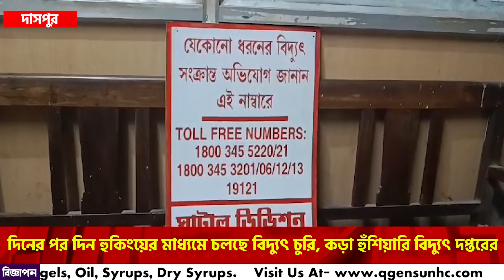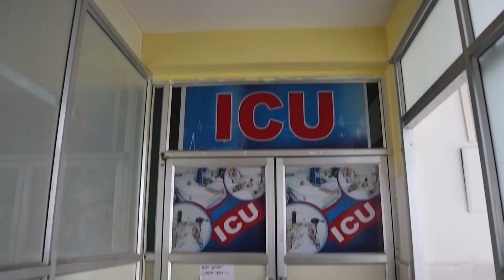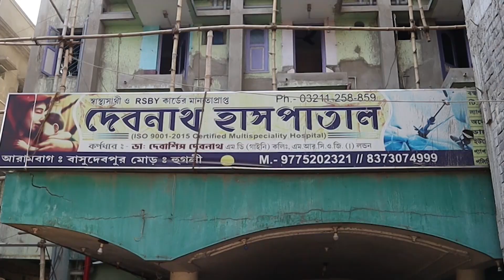দিনের পর দিন হুকিংয়ের মাধ্যমে চলছে বিদ্যুৎ চুরি, কড়া হুঁশিয়ারি বিদ্যুৎ দপ্তরের।—প্রতিবাদী আওয়াজ